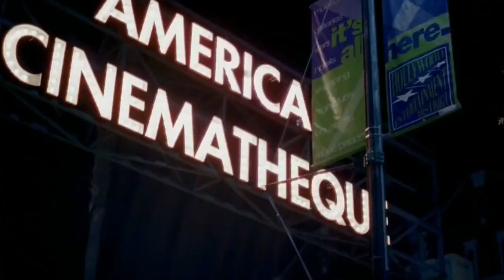AVENGERS: INFINITY WAR - Big Game Spot - REACTION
AVENGERS ASSEMBLE! Infinity War has a new Big Game Spot baby!

Contributors: James W Bennett.